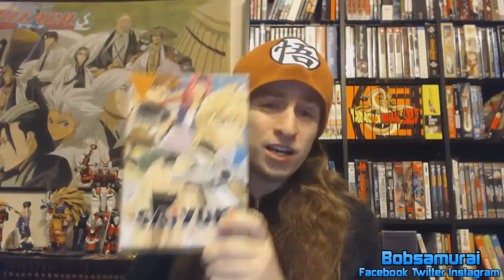Dragonball Origins & Concept Art